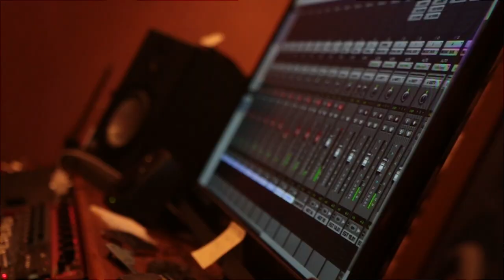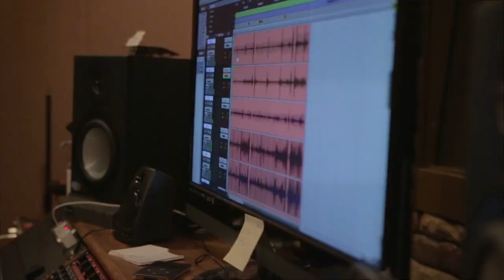John Hart Project - My Heart (Official Music Video)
In 2014 our team set out on a journey to record an album. Over the course of a year we encountered many wonderful moments and many challenging situations. In this video, we take you behind the scenes to look at some of the amazing times we had, the great friends we met, and the incredible people we had the privilege of working with along the way.

Our debut album "Frisson" is available now!
Amazon Mp3

Director/Producer | Destyn Patera | DestynPatera.com